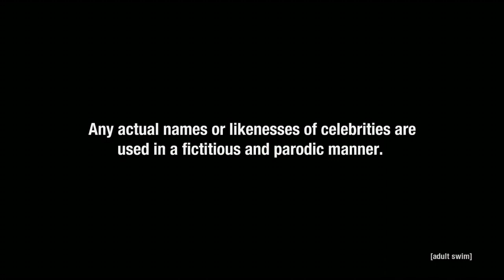Robot Chicken clips inspired by Kubrick movies